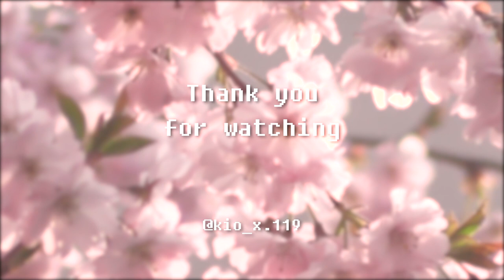할로윈 맞이 나비요정 메이크업 (Halloween Butterfly Fairy Makeup)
안녕하세요 키오입니다~!
다가오는 할로윈을 기념해서 나비요정 메이크업을 해보았어요!

[사용제품]
이니스프리｜더 미니멈 모이스트 크림

케이트｜파우더리 스킨 메이커 (1번)

클리오｜에어리 핏 컨실러 (1.5페어)

마몽드｜플라워 팝 블러셔 (진저)

아리따움｜모노아이즈 (로즈페탈)

아리따움｜모노아이즈 (오키드)

아리따움｜모노아이즈 (트러플)

더샘｜샘물 싱글블러셔 (OR02)

3CE｜멀티 아이 컬러 파레트 (오버테이크)

에뛰드 하우스｜플레이 101 펜슬 (11번)

에뛰드 하우스｜반짝 눈물라이너 (3번)

잉가｜컬러 필터 멀티 하이라이터

에뛰드 하우스｜플레이 101 펜슬 (5번)

투 쿨 포 스쿨｜허쉬 브라운 (1번)

조르지오 아르마니｜립 마그넷 (302)

키스미｜스무스 리퀴드 아이라이너 (1번)

아리따움｜모노아이즈 (해피콕)

미샤｜살롱드래쉬 속눈썹풀

로레알 파리｜컬러리스타 스프레이 (핑크,민트)